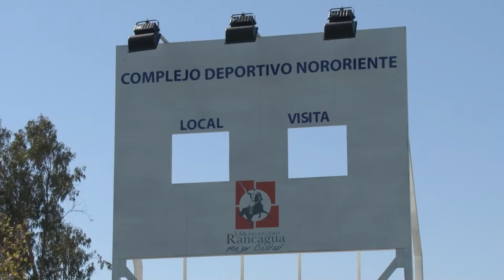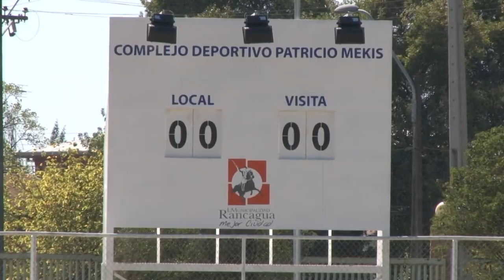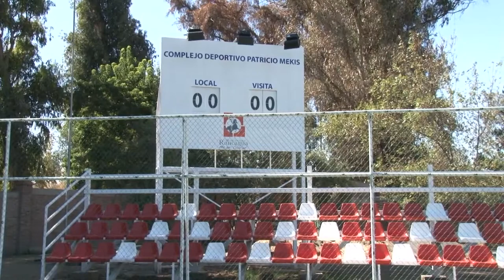Rancagua: Presentan nuevos estadios que servirán de entrenamiento para Copa América